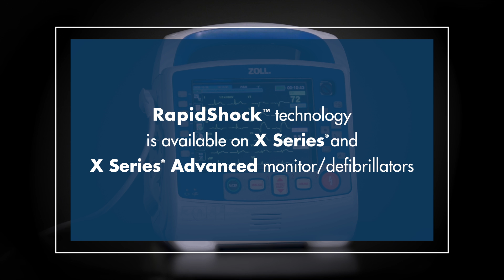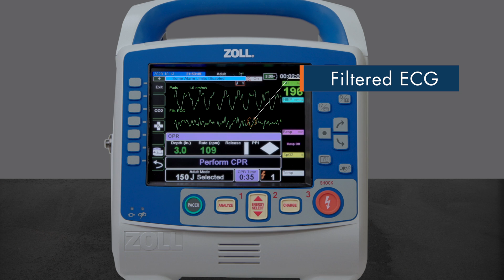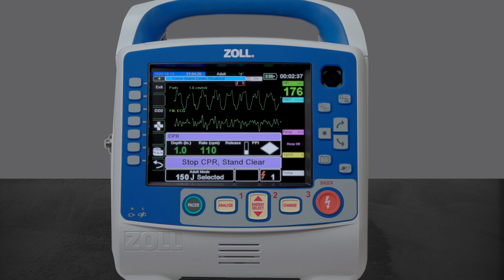X Series® Advanced: RapidShock™ Demonstration (English)